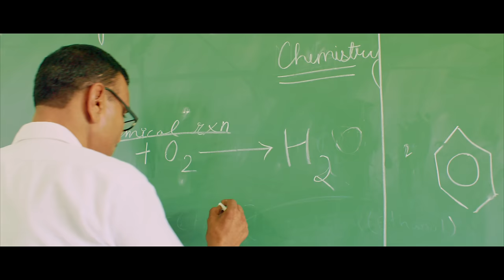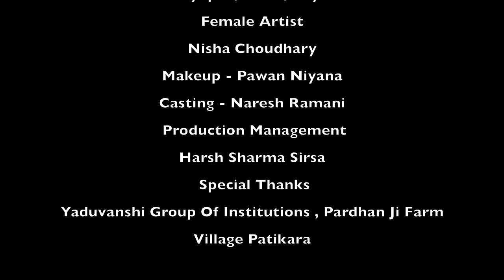School Aali Zindagi || Sahil Yadav || New Haryanvi Song 2020 || Billa Sonipat Aala || Deepty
Sahil Patikara Present's
Official Video Of New Haryanvi Song 2020
This Latest Haryanvi Song Dedicated to All your Classmate & School Time Friends

Singer  👉 Sahil Yadav

Lyrics  👉  Billa Sonipat Aala

Music  👉  Deepty

Starring  👉  Sahil Yadav , Nisha Choudhary

Director  👉  Sahil Yadav

DOP  👉 Sunil PG

 Editor 👉  Sunil PG & Nitesh Sharma ( Nextone Films Production )

Producer  👉   Gurmeet singh

Co Artist  👉   Satyapal , Sahil , Aryan

Casting Director  👉  Naresh Ramani

Publicity Design 👉 Anuj Bhati & Harsh Sharma

A Project By  👉 Sunil PG

Digital Promotion 👉 Apex International Media

Online Promotion 👉B2  Promotions

Makeup 👉 Pawan Niyana

Production Management  👉 Harsh Sharma

Available On :-

Amazon Music
Amazon Prime

For Callertunes

Yaduvanshi group of institutions , Pardhan Ji farm , Village patikara